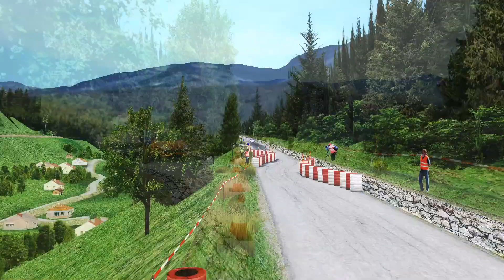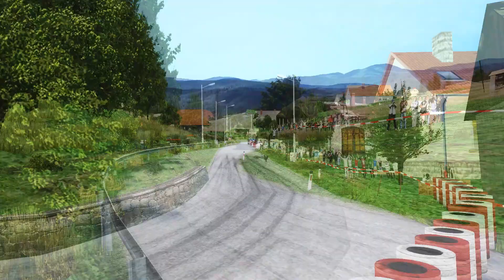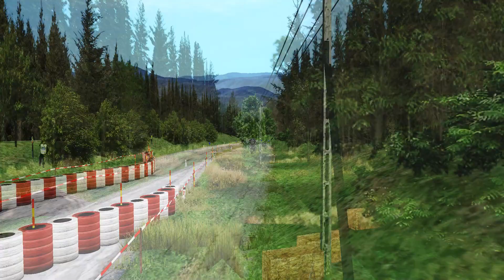306 Maxi -Sorica-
Bienvenido A  Mi Canal De RBR

 ⬇️ ⬇️  PC  ⬇️ ⬇️
⬇️ ⬇️ GPU⬇️ ⬇️
Asus Radeon RX 5700 XT ROG Strix 8G Gaming 8GB GDDR6
⬇️ ⬇️ CPU⬇️ ⬇️
AMD Ryzen 7 2700X 3.7 Ghz
⬇️ ⬇️ MotherBoard⬇️ ⬇️
Asus Prime X570-P
⬇️ ⬇️ NVMe M.2⬇️ ⬇️
Crucial P5 Plus 500 GB (Windows)
⬇️ ⬇️ NVMe M.2⬇️ ⬇️
Crucial P5 Plus 2000 GB (Games)
⬇️ ⬇️ Ram⬇️ ⬇️
Corsair Vengeance LPX DDR4 3200 PC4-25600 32GB 4x8
⬇️ ⬇️ USB 3.0 Expansion Card (7 Ports)⬇️ ⬇️
Inateck KTU3FR-5O2U
⬇️ ⬇️ Power Plant⬇️ ⬇️
Corsair RM850X V2 850W 80 Plus Gold Modular
⬇️ ⬇️ Box⬇️ ⬇️
NXZT H500 I
⬇️ ⬇️ Liquid Refrigeration⬇️ ⬇️
Corsair Hydro H100 X
⬇️ ⬇️ Additional Fans⬇️ ⬇️
Corsair ML120 Pro Levitación Magnética 120mm  (X2)
⬇️ ⬇️ PC Stand⬇️ ⬇️
Arebos Workshop Trolley
 ⬇️ ⬇️  Edition PC  ⬇️ ⬇️
⬇️ ⬇️ CPU⬇️ ⬇️
AMD Ryzen 7 3800X 3.9GHz BOX
⬇️ ⬇️ GPU⬇️ ⬇️
ASUS TUF Gaming GeForce RTX 3060 OC V2 12GB GDDR6
⬇️ ⬇️ MotherBoard⬇️ ⬇️
Asus TUF GAMING B450-PLUS II
⬇️ ⬇️ Ram⬇️ ⬇️
Corsair Vengeance LPX DDR4 3600Mhz PC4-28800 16GB 2x8GB CL18 (x2)
Inateck KTU3FR-5O2U
⬇️ ⬇️ Power Plant⬇️ ⬇️
Corsair RM Series RM750 750W 80 Plus Gold Full Modular
⬇️ ⬇️ Box⬇️ ⬇️
DeepCool Macube 310 Classic Version Tempered Glass USB 3.0
⬇️ ⬇️ Liquid Refrigeration⬇️ ⬇️
Enermax Liqmax III ARGB 360 Kit
⬇️ ⬇️ Aditional Fans ⬇️ ⬇️
Enermax HF120 ARGB (x4)
⬇️ ⬇️ NVMe M.2⬇️ ⬇️
⬇️ ⬇️ NVMe M.2⬇️ ⬇️
⬇️ ⬇️ HeadSet⬇️ ⬇️
Corsair HS70 Pro Wireless Auriculares Gaming 7.1
⬇️ ⬇️ Studio Monitors⬇️ ⬇️
Yamaha HS50 (x2)
⬇️ ⬇️ Audio Interface⬇️ ⬇️
Focusrite Scarlett-4i4
⬇️ ⬇️ Game Controls⬇️ ⬇️
⬇️ ⬇️ Keyboard⬇️ ⬇️
Corsair K68
⬇️ ⬇️ Mouse ⬇️ ⬇️
Corsair Harpon
⬇️ ⬇️ PC Stand ⬇️ ⬇️
Arebos Workshop Trolley
⬇️ ⬇️ Cockpit ⬇️ ⬇️
⬇️ ⬇️ Wheel Base⬇️ ⬇️
Thrustmaster T80
Thrustmaster TMX PRO
Thrustmaster TX
Thrustmaster T500
Thrustmaster TSXW
 SIMMAGIC Alpha Mini Base
⬇️ ⬇️ Stering  Wheels ⬇️ ⬇️
TM Sparco P310
TM Open Wheel
TM F1 Ferrari F1 AD-ON
Ferrari GTE Wheel Add-On Ferrari 458 Challenge Edition (AMG GT3  Steel Ring MOD)
Ferrari 458 Italia Edition
599XX EVO 30 Wheel Add-On Alcantara Edition
RRS TRAJECT Motorsport 330mm Flat
RRS TRAJECT Motorsport 330mm Flat  (Hyundai I20 WRC)
SIMMAGIC  GT1-SR
⬇️ ⬇️  Pedals  ⬇️ ⬇️
Fanatec V3
Thrustmaster T3PA
Thrustmaster T3PA PRO
Thrustmaster T3PM
2-PEDAL PEDAL SET - T150/ T80
⬇️ ⬇️  Shifters ⬇️ ⬇️
BJ STEEL SHIFTER 3.0
H Gears Shifter (Version 7+R)
WRC Paddle Shifter Push Pull (X2)
⬇️ ⬇️  HandBrake ⬇️ ⬇️
BJ STEEL HANDBRAKE 2.0 16 BIT
⬇️ ⬇️ Cockpit ⬇️ ⬇️
OcioSim
⬇️ ⬇️  Monitor Mount  ⬇️ ⬇️
Triple Monitor NWS (North World SIM)
⬇️ ⬇️ Baquet ⬇️ ⬇️
OMP RS-PT
⬇️ ⬇️  Gloves ⬇️ ⬇️
OMP KS-4
⬇️ ⬇️ Periferics ⬇️ ⬇️
⬇️ ⬇️ Keyborad ⬇️ ⬇️
Corsair K57 RGB Wireless
⬇️ ⬇️ Mouse ⬇️ ⬇️
Corsair Harpoon RGB Wireless
⬇️ ⬇️ Tablet #1 ⬇️ ⬇️
Lenovo Tab M10 HD 10.1" 2/32GB
⬇️ ⬇️ Tablet #2 ⬇️ ⬇️
⬇️ ⬇️ SIM Carpet⬇️ ⬇️
Ambiental 24MX Race Premium XL